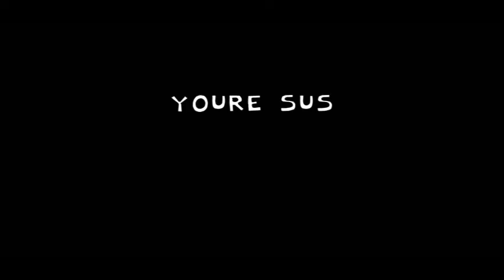TORD REMASTERED FNF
Just a little short video of me playing FNF Vs. Tord Remastered...

*The Game itself: Friday Night Funkin*
The Mod: FNF vs. Tord, Tom, and  Edd (Tord remastered)
How old do u need to play the mod: Teens rated

The Mod link
KBH games ( I played without no download)

Gamebanana (Better experience and with download needed).